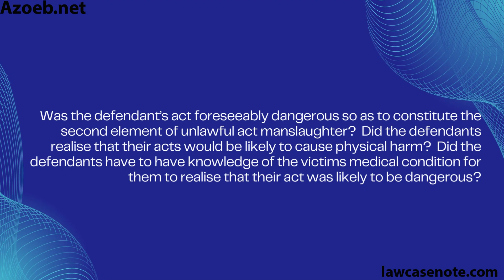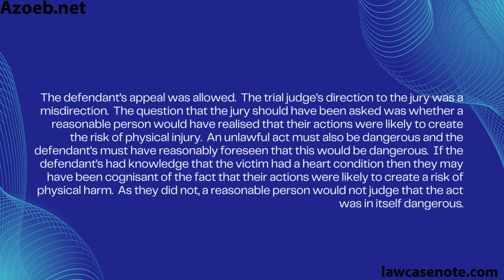Azoeb.net |R v Dear [1996]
R v Dear [1996]

The defendant's daughter accused a man of sexually abusing her. The defendant went after man and repeatedly slashed him with a Stanley knife. The victim received medical treatment but later re-opened his wounds in what was thought to be a suicide and died two days after the initial attack. The defendant argued the man's actions in opening the wounds amounted to a novus actus inerveniens.

Held:

The defendant's conviction was upheld. The wound was still an operating and substantial cause of death.